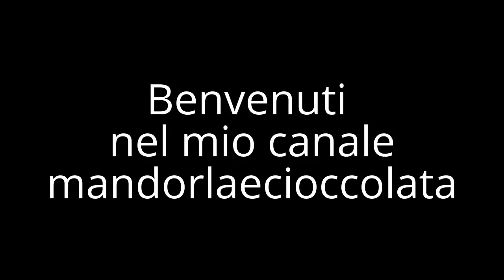3 PROFUMI PER LA PRIMAVERA: LOW, MEDIUM & HIGH COST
Link alla pagina IG di Anna, che ha creato l'anello che indosso

I PRODOTTI RECENSITI SUL MIO CANALE RIFLETTONO LA MIA PERSONALE E TRASPARENTE OPINIONE, SIA CHE VENGANO ACQUISTATI DA ME, SIA CHE VENGANO OMAGGIATI DALLE AZIENDE. NON VENGO PAGATA DA NESSUNA AZIENDA AL FINE DI RECENSIRE POSITIVAMENTE UN PRODOTTO, MA QUALORE IL VIDEO SIA FRUTTO DI UNA COLLABORAZIONE, SARA’ MIA CURA EVIDENZIARLO.